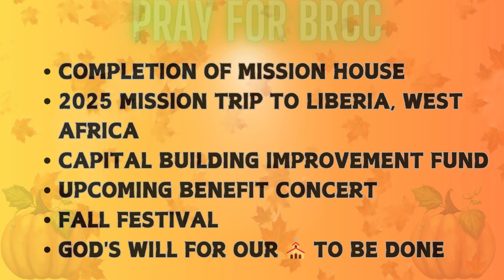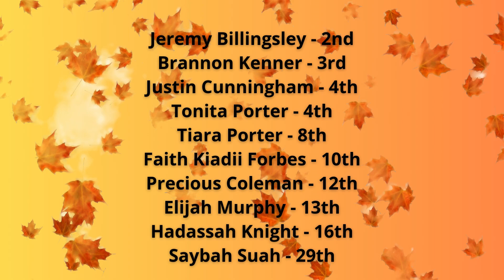WBRCC Announcements | September 22, 2024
for announcements and giving info.
BRCC is located at 1661 Brewster Road, Birmingham, AL 35235, Rev. Eddie G. Gibson, Pastor
Music & Lyrics Used by Permission, CCLI License #21506254